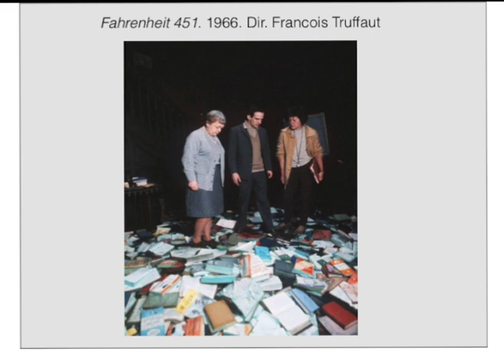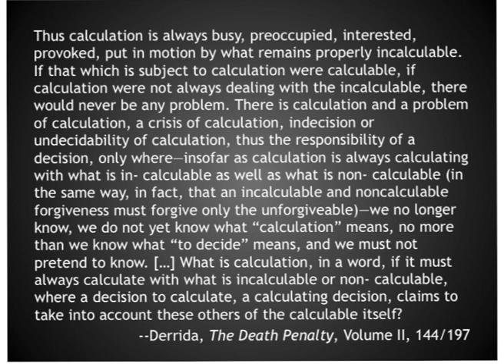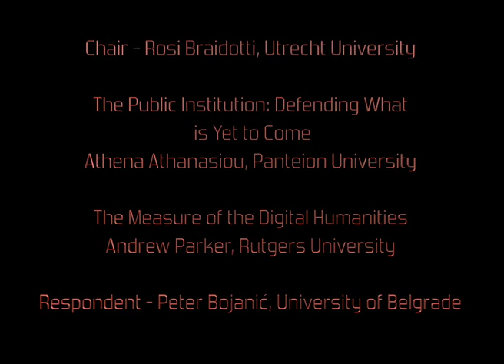The Critical Tasks of the University, Panel 2, Part 1: Measures of Human Value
PANEL 2
Measures of Value: Humanities in the Age of Calculation

Chair: ROSI BRAIDOTTI (Utrecht University)

“The Public Institution: Defending What is Yet to Come”
ATHENA ATHANASIOU (Panteion University, Athens)

“The Measure of the Digital Humanities”
ANDREW PARKER (Rutgers University)

Respondent: PETAR BOJANIČ (University of Belgrade)

The Critical Tasks of the University
Università di Bologna, Italy

Conveners:
Rosi Braidotti (Utrecht University)
Judith Butler (UC Berkeley)
Raffaele Laudani (Università di Bologna)

Supported by:
International Consortium of Critical Theory Programs (UC Berkeley)
Chair on the Academic and the Civic (Utrecht University)
The Academy of Global Humanities and Critical Theory (Università di Bologna, Duke University, University of Virginia)

This conference is the first meeting of the conference cycle of the International Consortium of Critical Theory Programs (ICCTP), funded by the Andrew W. Mellon Foundation.  Focused on “The Critical Tasks of the University,” the conference evaluates the prevailing metrics of value that increasingly structure and restrict the university in various global locations and considers how critical thought or more robust notions of “critique” can inform and enliven our contemporary reflections on valuable ways of knowing. As important as it is to support the study of critical theory in the university, it is also crucial to defend the university as a valued site for critical thinking in public life. Taking up issues of censorship, the suppression of dissenting views, the devaluation of the humanities and arts, and the new metrics of excellence, this meeting considers how the critical humanities might reflect anew on the public obligations of the university as well as the need to safeguard the university as a site for critical reflections on pressing issues of public concern.